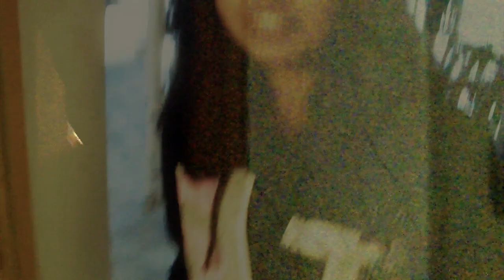Moment 4 Parkour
Moment 4 Parkour with: Marcus and Rene.
Filmed and edited by Felix Niederegger with Adobe Premiere Cs 5.5 / Color by Red Giant : Magic Bullet Looks
Song : Moment 4 life
SUB AND COMMENT PLEASE